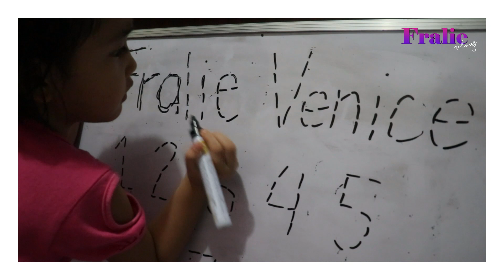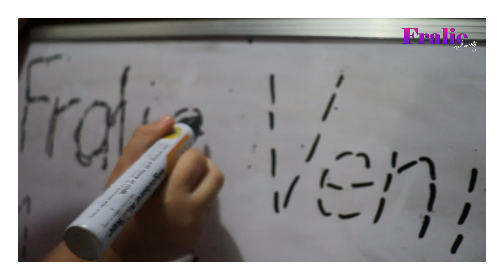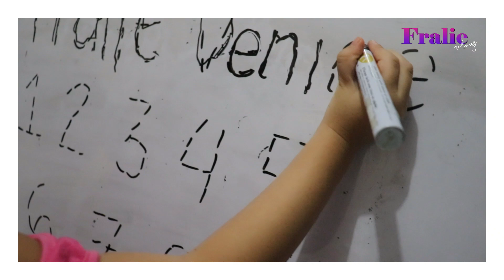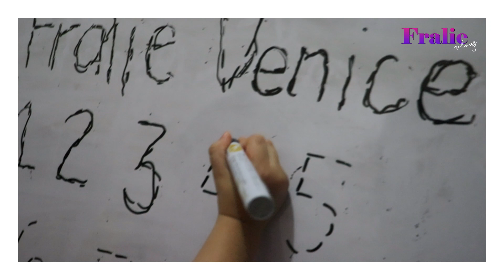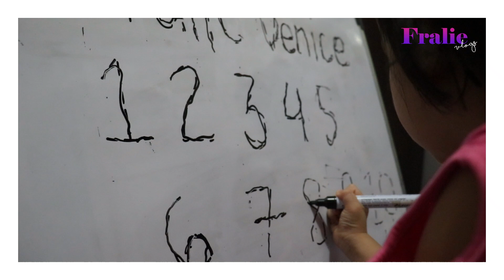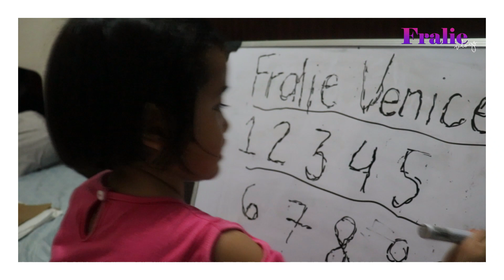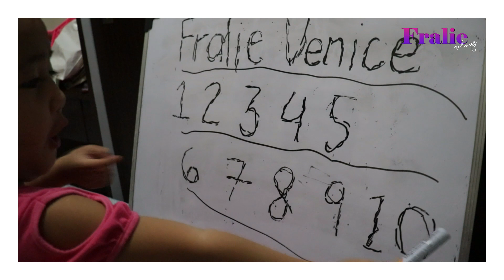TRACING NAME & NUMBERS WITH FRALIE VENICE